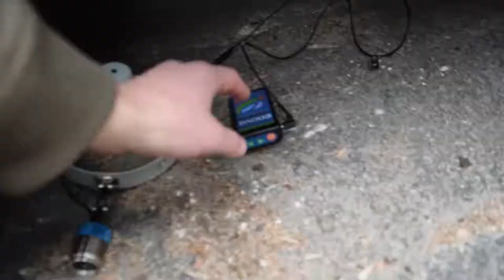UPS Truck Durability Test - Enova Illumination LED Cordless Headlight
Dennis comes by with UPS every afternoon.  Today we asked him to do something unusual.

Enova Illumination's newly nick-named "Luxilla" XLT-125A cordless surgical headlight has been crushed, dropped, and crushed again.  We figured one more set of wheels could do it in, this time with the PP2 battery too.  We were wrong.